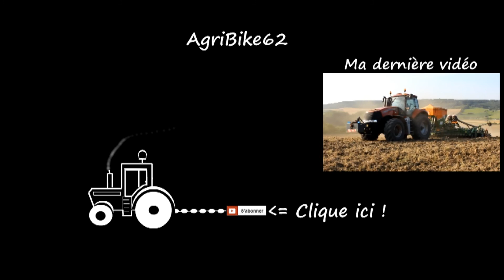Harvest 2014 with New Holland CX 8060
Moisson 2014 avec New Holland CX 8060 et Claas Axion 810 avec benne Huret .